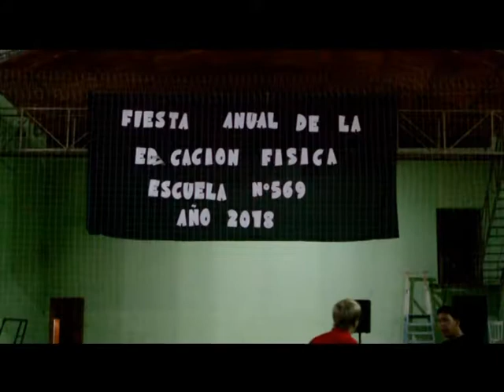SEBASTIAN DEINES - PROFESOR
Se realizo en el Centro Comunitario de Bernardo de Irigoyen la fiesta de educación física de la Escuela Fragata Nº569.